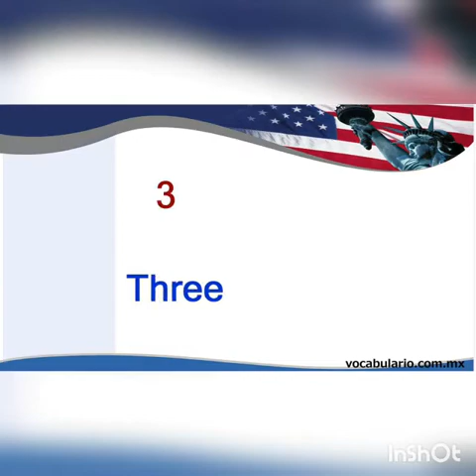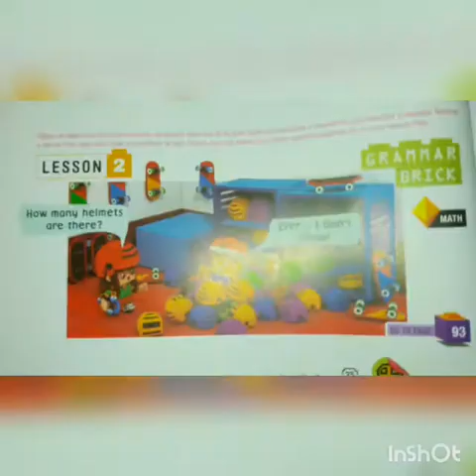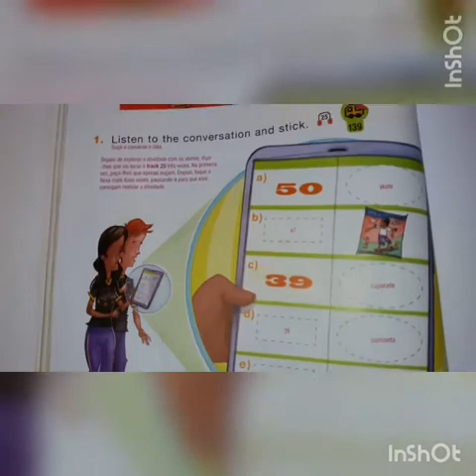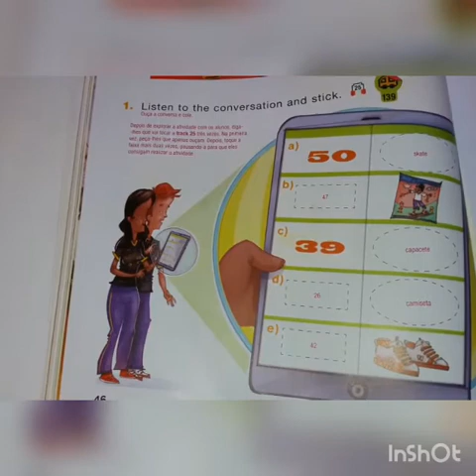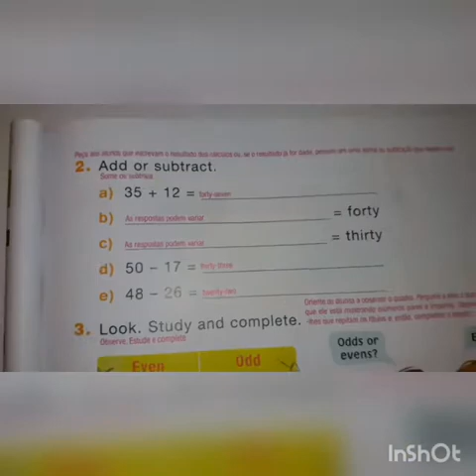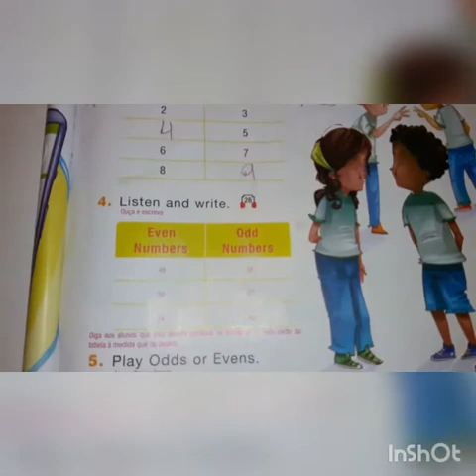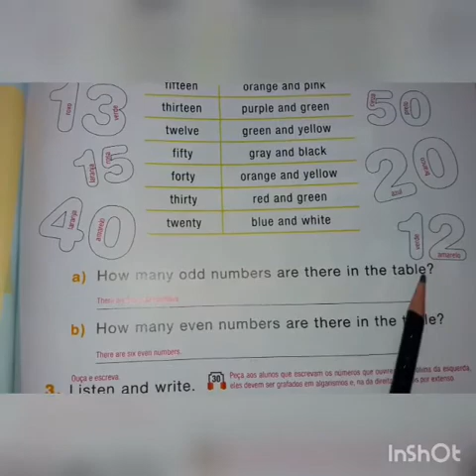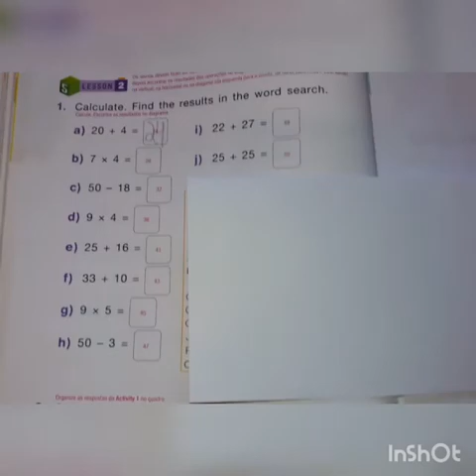3°ANO - UNIT 5 - (PARTE 2) - AULA DIA 14/08